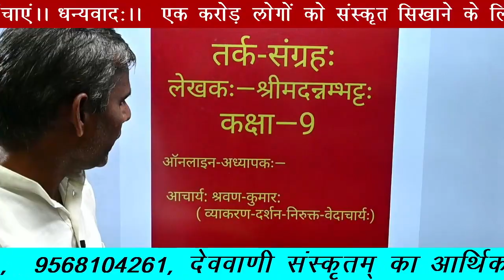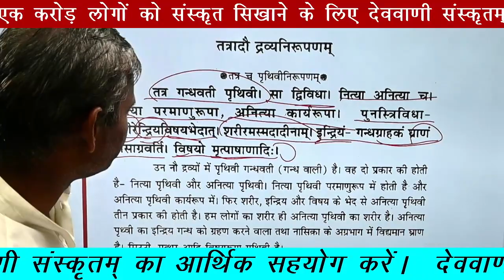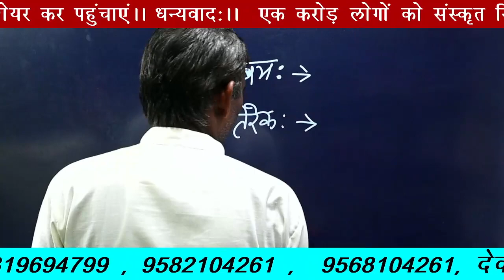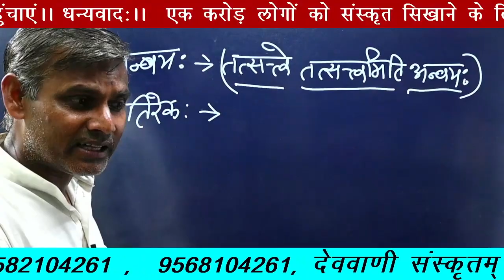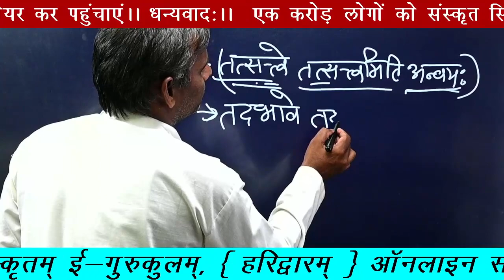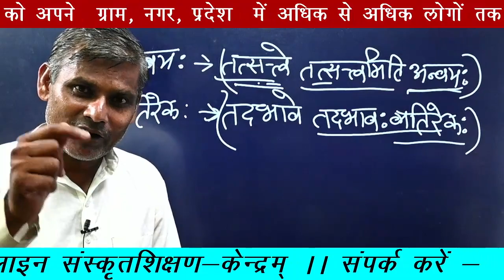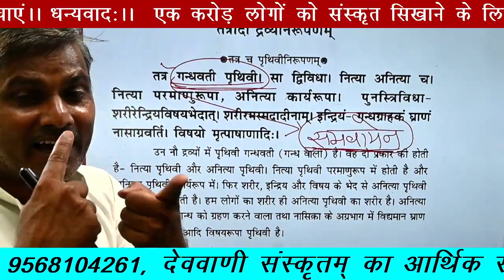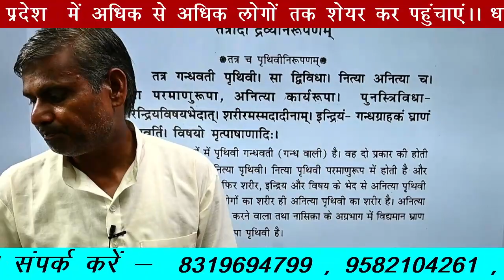तर्कसंग्रहः कक्षा—9 ( अन्वयः/ व्यतिरेकः )